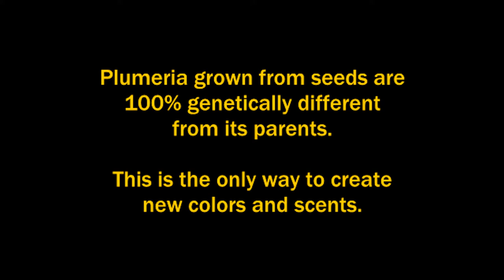Cute Plumeria Grown From Seed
This was my only plumeria specimen grown from seed. The parent from which I got it was a solid pink flower with strong super sweet vanilla fragrance. This specimen only had a mild coconut scent and almost smells like nothing as soon as it blooms. Plumerias grown from seed are genetically different from its parents and is the only way to produce a new color or fragrance.

Photo album of Sol (Ginger Cat)